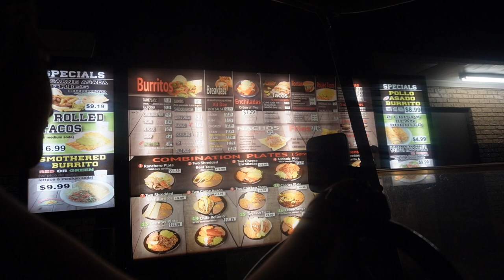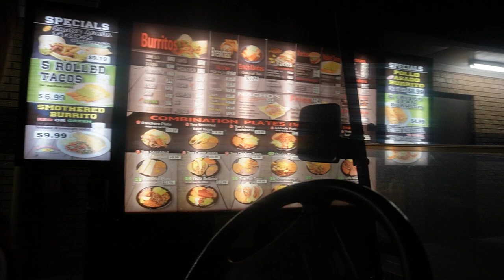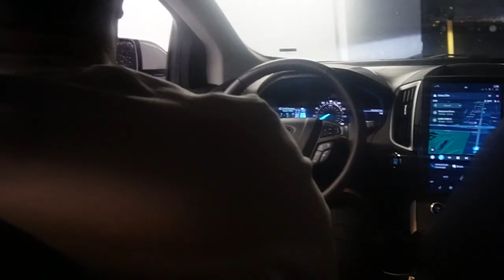Going through the DRIVE THRU to get MEXICAN FOOD in a GOLF CART // 🇺🇸 Vlog #199